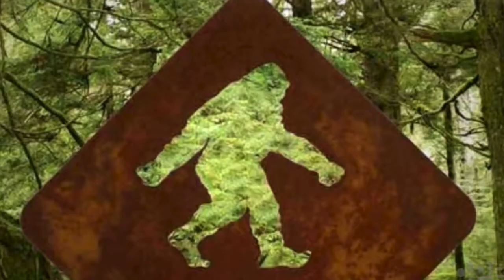Unseen Uncut Ep 1 Ken Gerhard: 45 years of scientific research meets legend of Bigfoot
Ken Gerhard is a widely known cryptozoologist, author and lecturer who frequently appears on television.

Interview from Unseen: Bigfoot Documentary.
UNSEEN: The Legend of Bigfoot | A Penford Studios Documentary Film